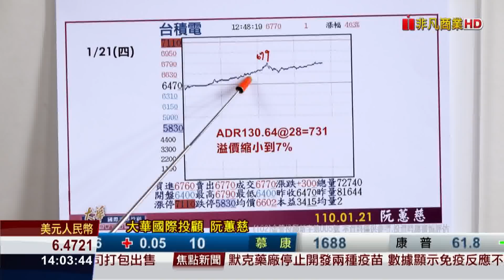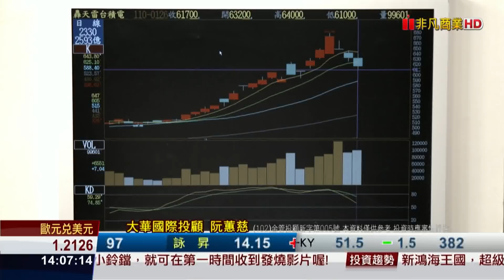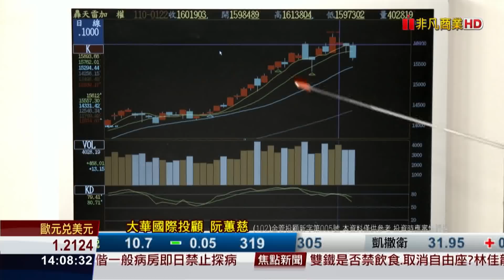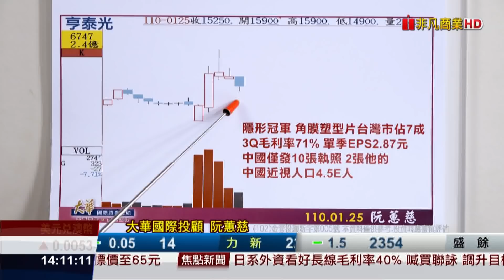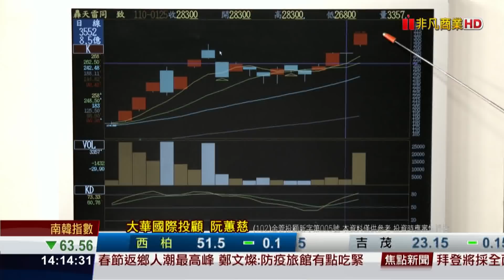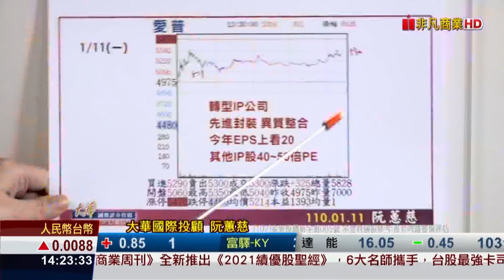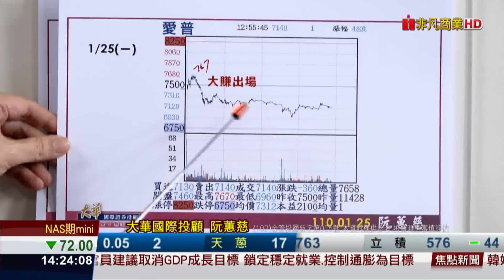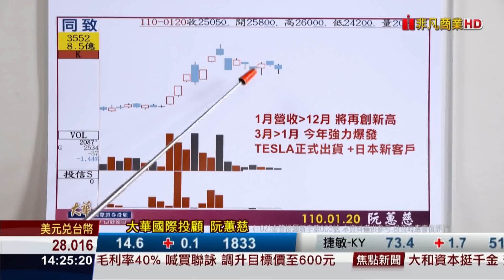20210126金融曼哈頓 反轉?還是修正? 封關前該怎麼做 隱形冠軍 亨泰強勢⊕ 電動車果然就是同致噴出